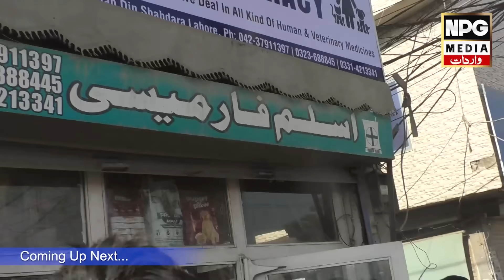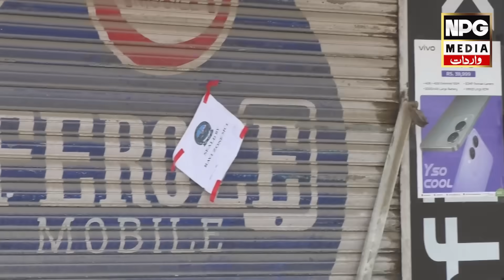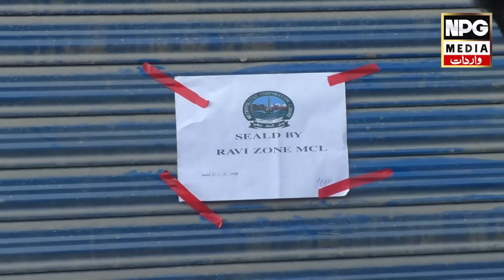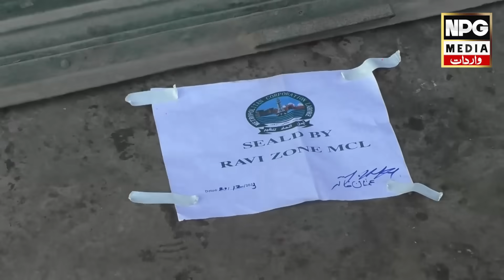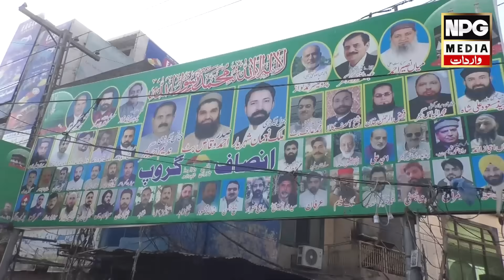Shahdara Motor Per Police Ka Oparation | Bari Bari Amarte Gira De || NPG Wardaat